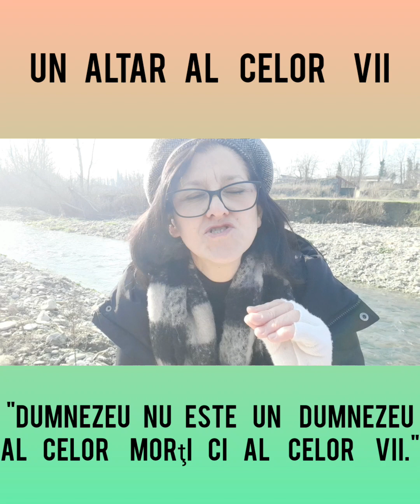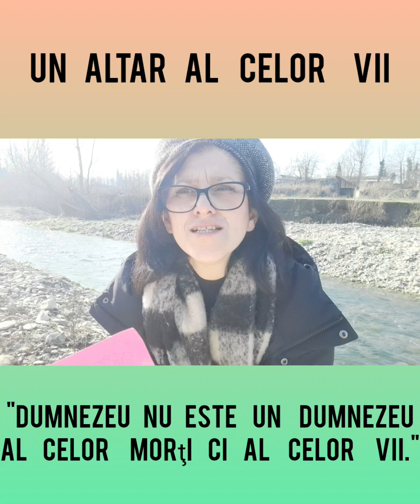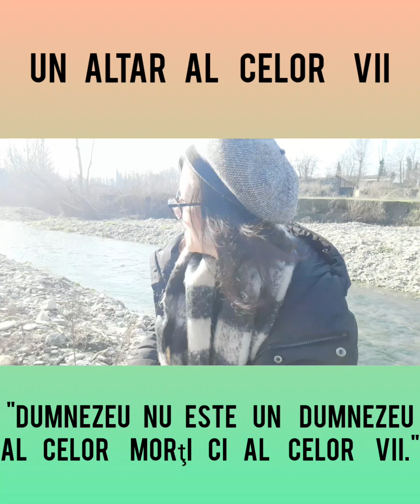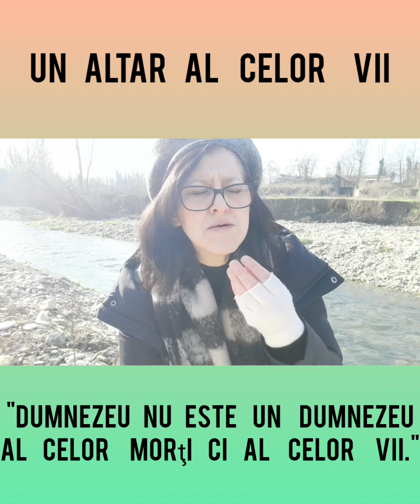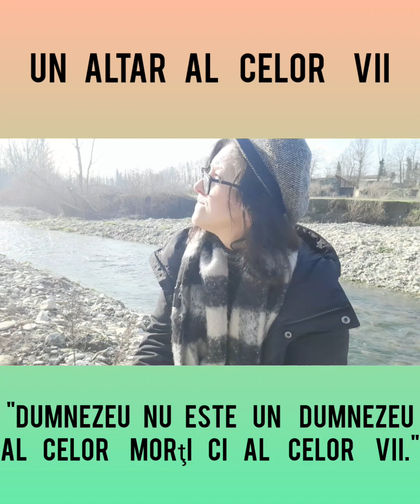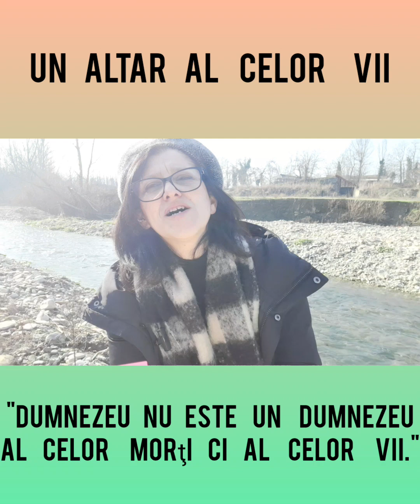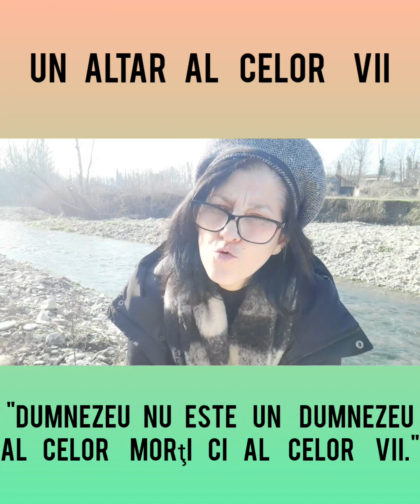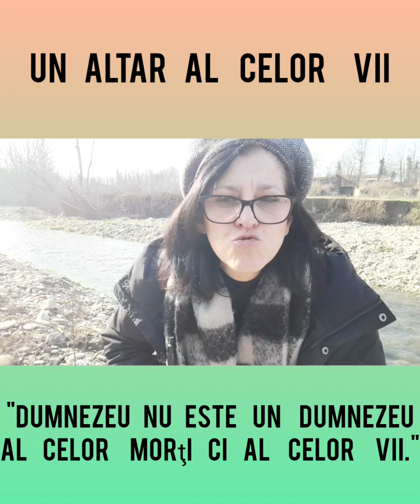A face vacanţă de lux este bine. Totuşi este rău dacă pentru fratele tău este prilej de poticnire